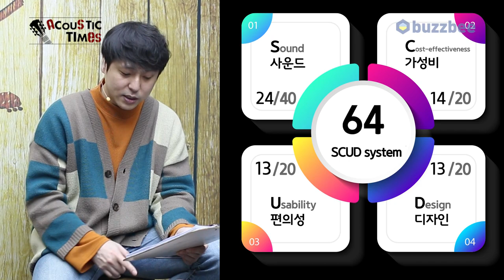[AcousticTimes 996회] Epiphone 어쿠스틱기타 J-200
0:00 오프닝
4:10 스펙(Spec)
5:32 사운드 테스트(Sound test)
9:51 시연 (Demo)
12:25 한줄평
13:25 SCUD 점수